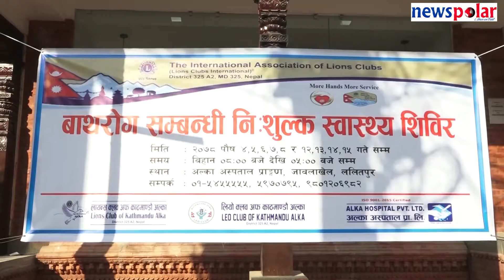बाथरोग सम्बन्धी शिविर सञ्चालन | Arthritis